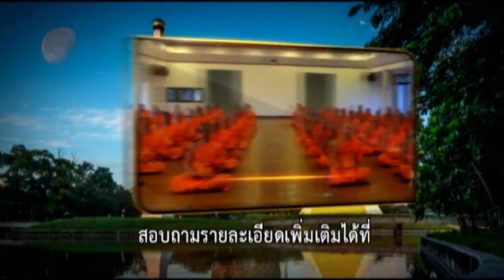โครงการอุปสมบทหมู่บูชาธรรม 106 ปี คุณยายอาจารย์ฯ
โครงการอุปสมบทหมู่บูชาธรรม 106 ปี คุณยายอาจารย์มหารัตนอุบาสิกาจันทร์ ขนนกยูง